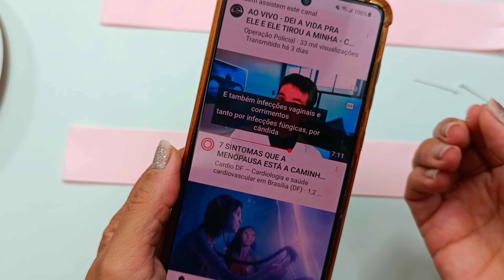Laço Festa Janaína Gonçalves